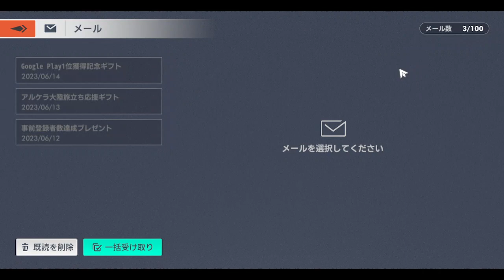Archeland jp - New Release Gameplay, Giftcode and Gacha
Archeland Japanese Ver.
Gameplay, Giftcode and Gacha

Size : 13 Gb ( PC )
android : ???

Giftcode : BELET319 exp. 30 Juni
                  AVIA777